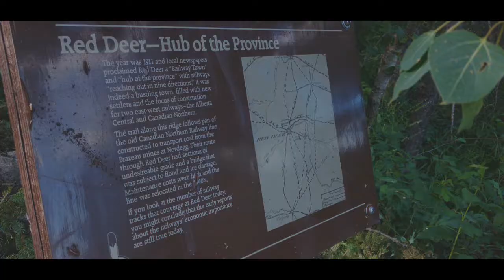"Nature" A Smartphone Cinematic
Some nature cinematic shots I took with my android smartphone while going for a walk through some trails

I use my Moto G4 Plus to record

Red Deer, AB

Shot & Edited By CLB